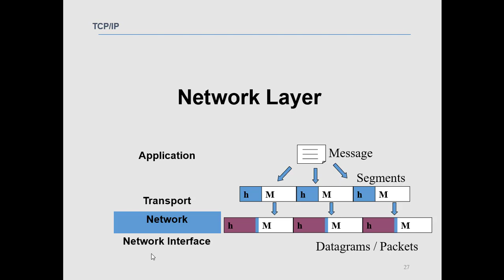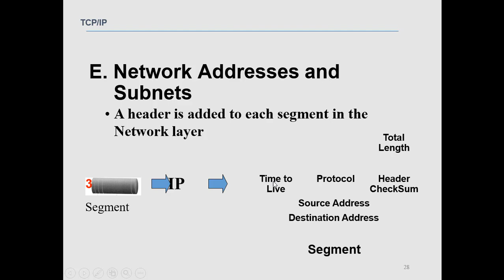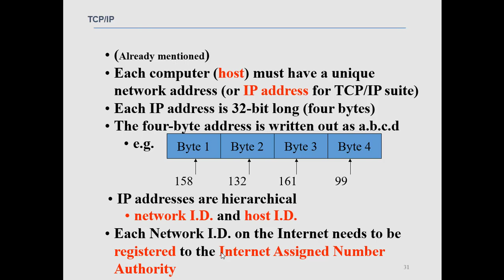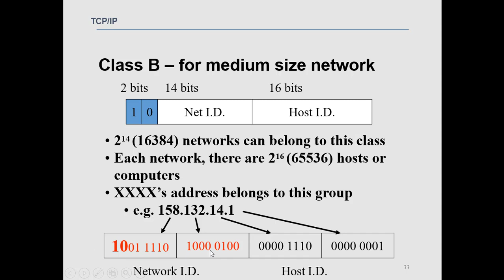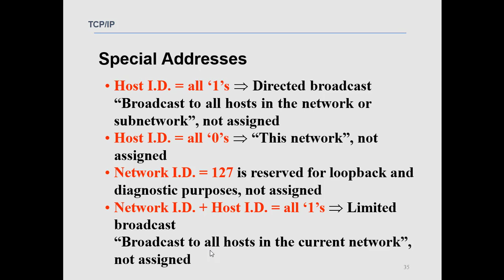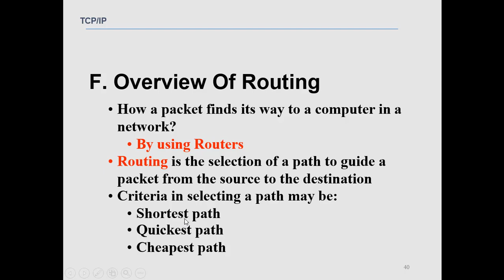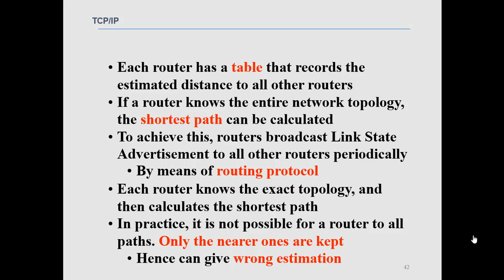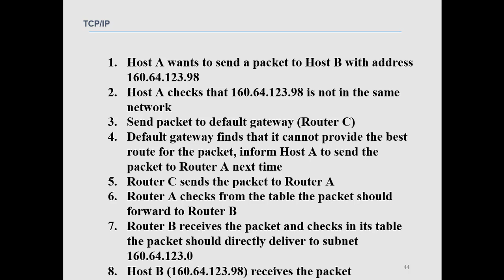5 TCP IP Part 2